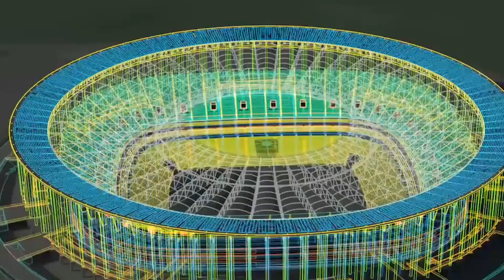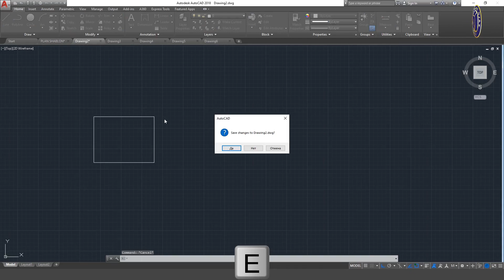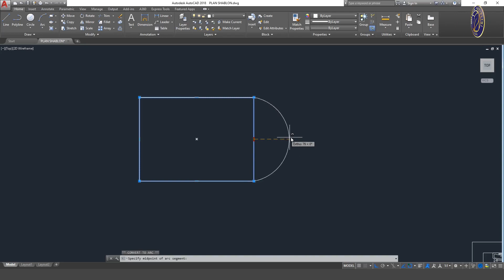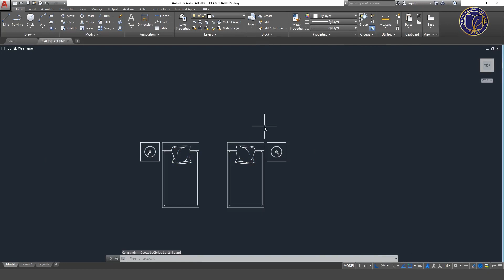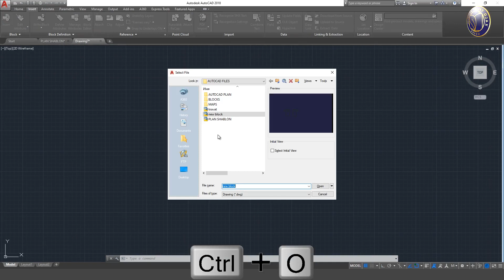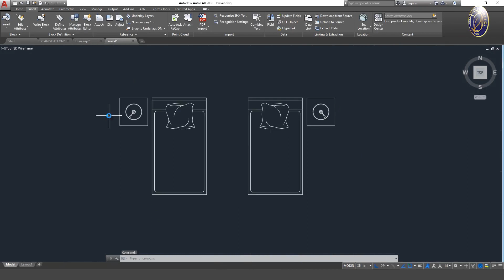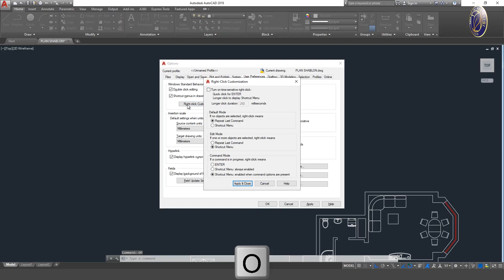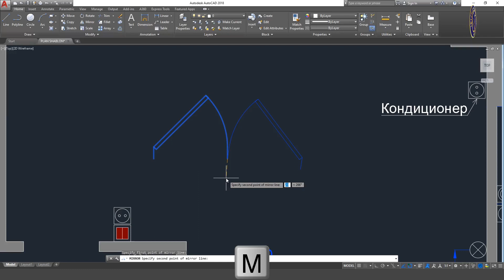AutoCAD. 19-dars. Foydali ma'lumotlar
"AutoCAD" video darsligini o'rganish uchun kerak bo'ladigan fayllarni quyidagi havola orqali yuklab oling:⬇️
9-11 sinflarga mo‘ljallangan “AutoCAD" yo‘nalishida ishlab chiqilgan video darslar